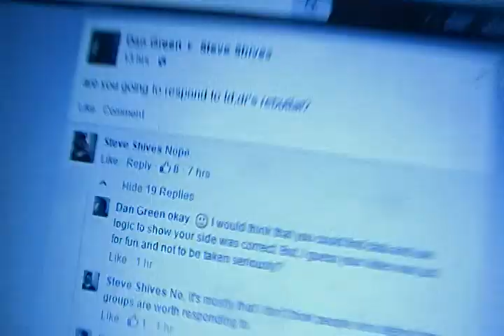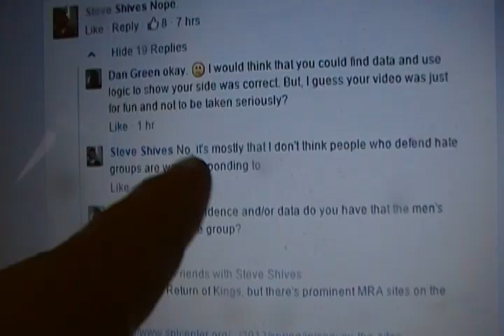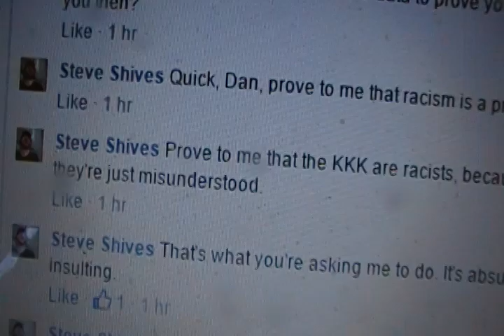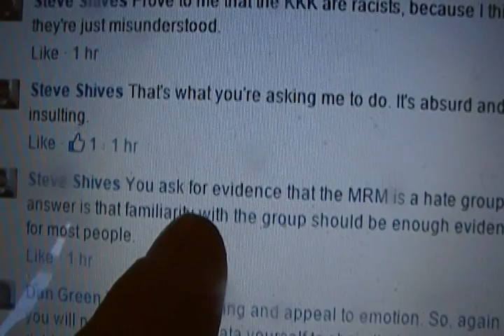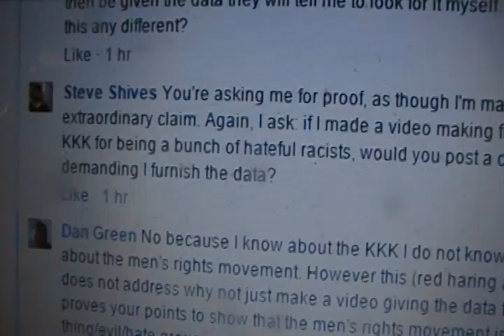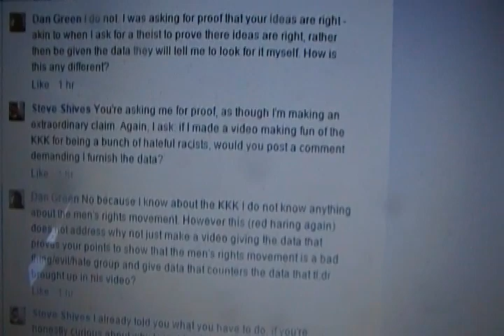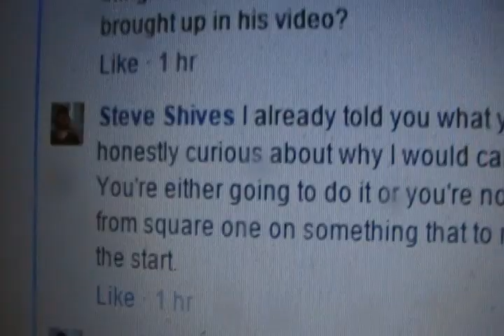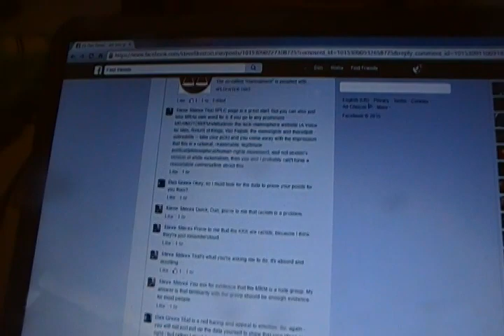TL;DR vs Steve Shines vs me vs Steve's bad logic.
In this video I address TL;DR's video Steve Shines video, and the odd exchange I had with Steve about him not responding to TL;DR's video.

To be fair - TL;DR did not tell me why the Men's Rights movement is a good thing, only that there are issues with data that show me that men do in fact have issues that are not being addressed.

Let me be clear AT NO POINT did or does TL;DR really give me any resign to think anything more or less about the GROUPS - but did give me plenty of reason to think about the ISSUES.

LET ME BE CLEAR: TL;DR has convinced me with data + logic that men have ISSUES that are not being addressed.

For Steve, all he had to do was say his Five Stupid things is just fluff entertainment if he did not want to defend his ideas. That is not what happened in our exchange on facebook. I'm sad to say he has removed that post and blocked me on facebook.

We will see if TL;DR OR Steve responds to this video - given my exchange with Mr. Shines I do not expect him to care about me and I do suspect he might think I'm defending a hate group.

LET ME BE CLEAR. I am not for or against Men's Rights groups, Women's Rights groups, Feminists, or anti-feminists.

I AM FOR Equality, across the board, although that might be impossible, and I am part of no groups.

I await data, + logical argument(s) and/or
a logically coherent argument to sway me one way on the other on said groups.

My video that I mentioned in this video: "Talking points: Maybe this time I don't screw up? (feminism?!)"

A break-down of above webpage can be found in the video "What Counts as an MRA Site? A Response to Deconverted Man & Steve Shines"

Hey I want money, give me money?